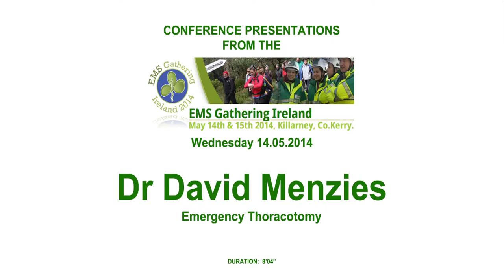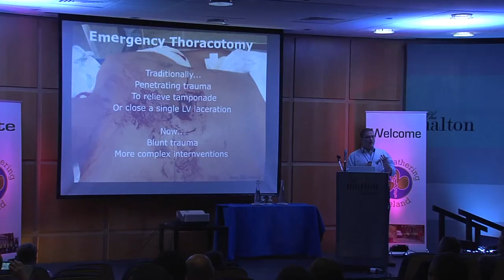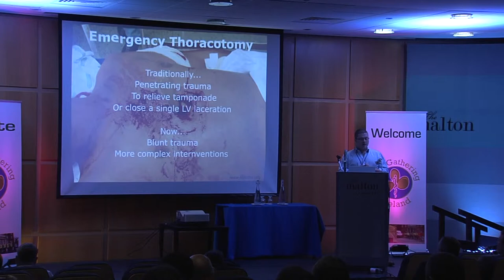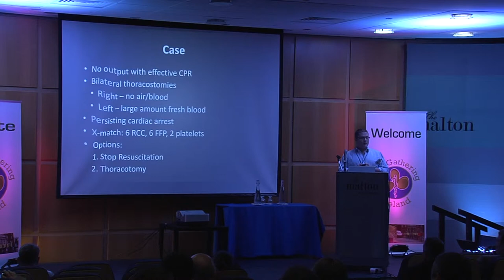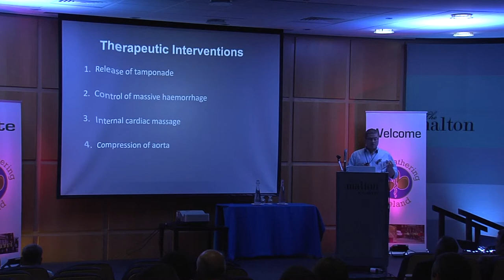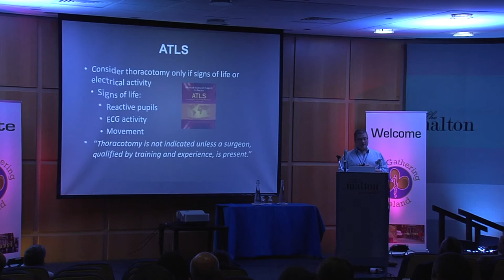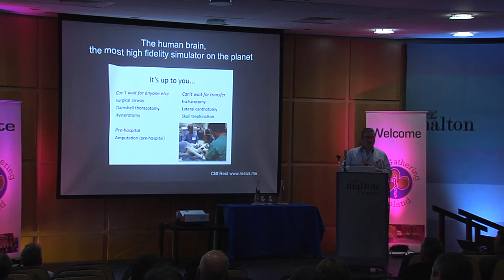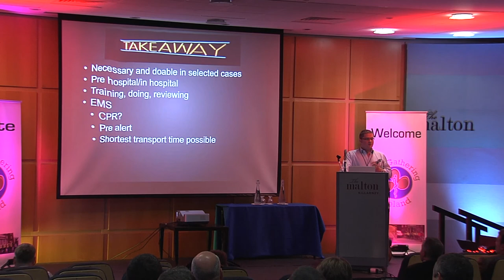Emergency Thoracotomy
Dr David Menzies - EMS Gathering 14 May 2014